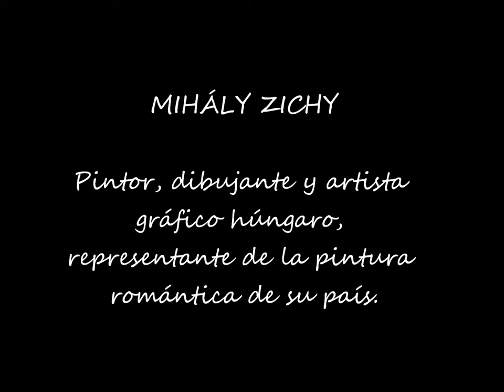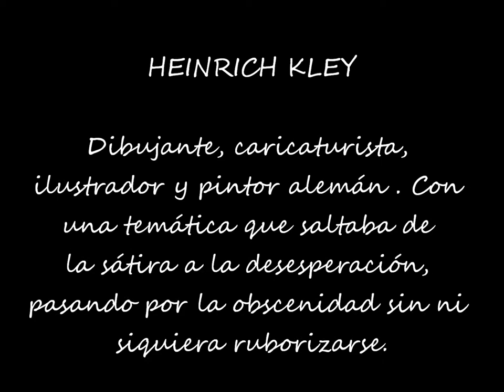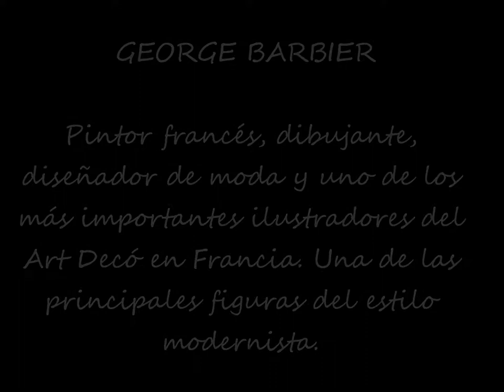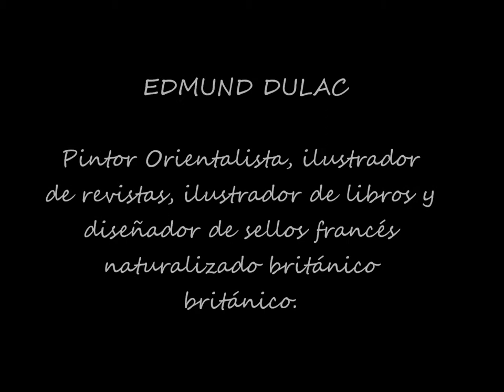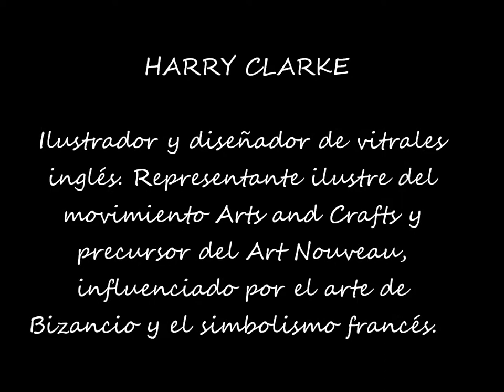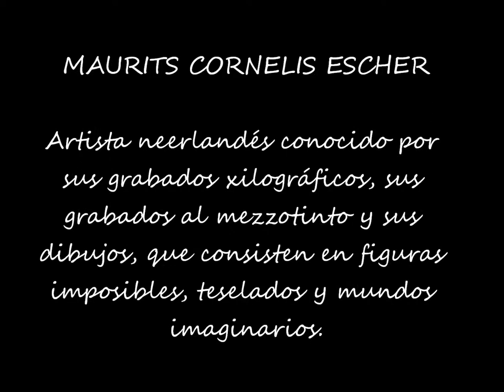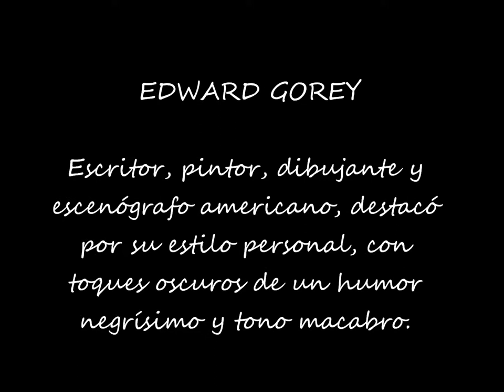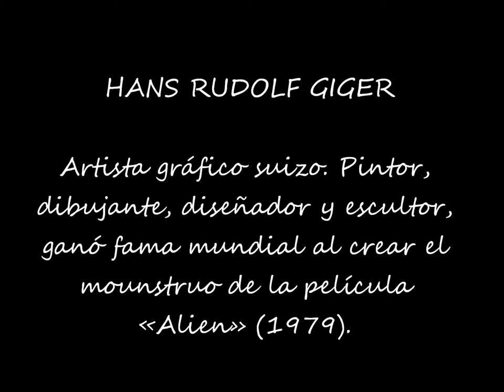LOS MEJORES DIBUJANTES 7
Y despues de 3 años otro video sobre dibujantes e ilustradores